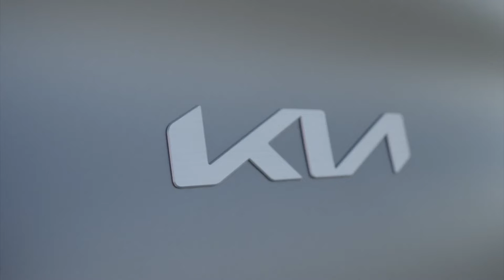2022 KIA EV6 GT LINE | INTERIOR | EXTERIOR | INSANE ELECTRIC CAR | DRIVING | PRICE | DETAILS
DETAILS ABOUT THE CAR:
The Kia EV6 base model (small battery 58.0 kWh, rear-wheel drive and a range of around 400 kilometres) will be available at prices starting from 44,990 euros. The Kia EV6 GT-line trim is only available with the large battery 77.4 kWh and costs at least 54,990 euros with rear-wheel drive and a range of around 510 kilometres.
The Kia EV6 line-up offers buyers a choice of multiple fully electric, zero-emission powertrain configurations, including long-range (77.4 kWh) and standard-range (58.0 kWh) high-voltage battery packs.
The 2WD 77.4 kWh model can travel up to 528 kilometres (328 miles) on a single charge on the WLTP combined cycle. With a maximum 605 Nm torque available on the AWD version, this Kia EV6 variant can accelerate from 0-to-100 km/h in just 5.2 seconds. The 77.4 kWh battery pack is paired with a 168 kW (229ps) electric motor powering the rear wheels, and for AWD Kia EV6 derivatives, two electric motors powering the front and rear axles produce a total of 239kW (325ps).
The 58.0 kWh Kia EV6 can accelerate from 0-to-100 km/h in an impressive 6.2 seconds, with a maximum 605 Nm torque output available on the AWD version. The 58.0 kWh battery pack is paired with a 125 kW electric motor powering the rear wheels; AWD models feature two electric motors, powering the front and rear axles, producing a combined 173kW (235ps).